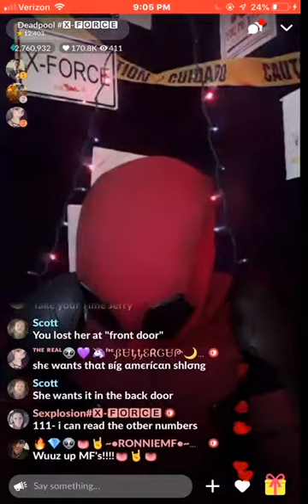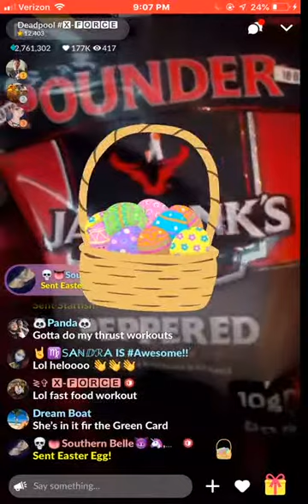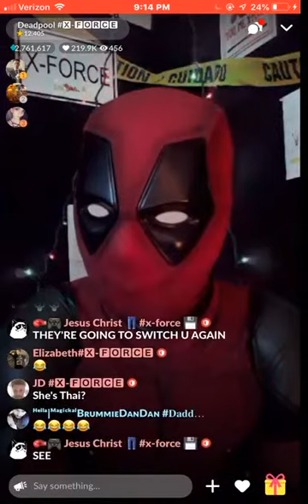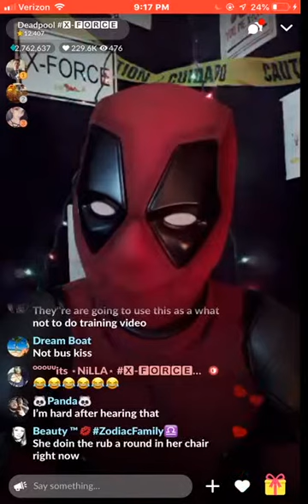deadpool 4 2119 Easter Amazon Prank call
This has got to be the best prank call he has ever done.

28:22 - amazon the musical